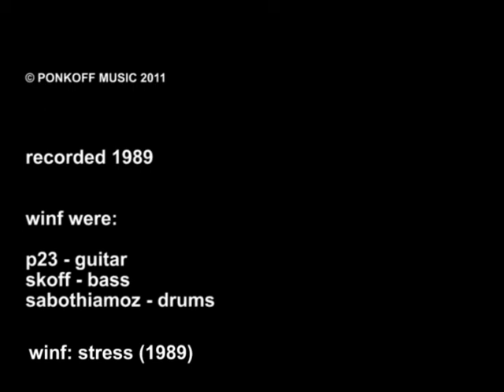WINF - Stress (psychedelic rock, rec. 1989)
For the realization of this recording WINF were: P23 (guitar), Skoff (bass), and Sabothiamoz (drums). Recorded during one of the very first WINF sessions in 1989. Video clip and slight sound editing by P23 in 2011.